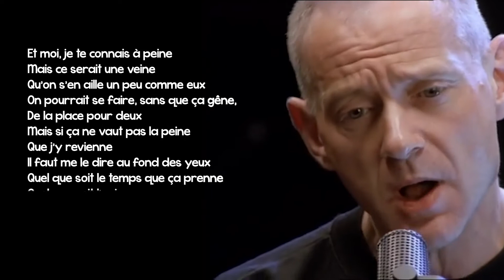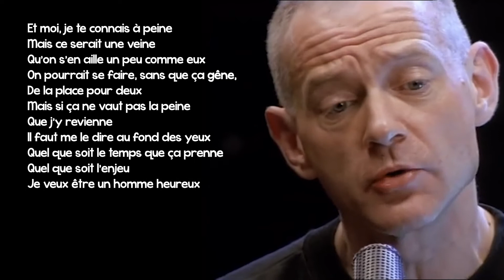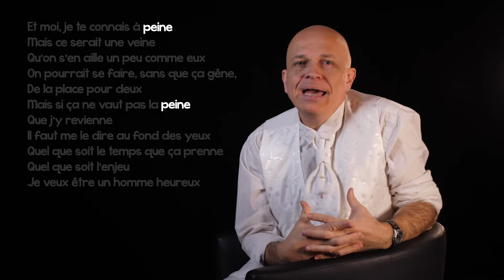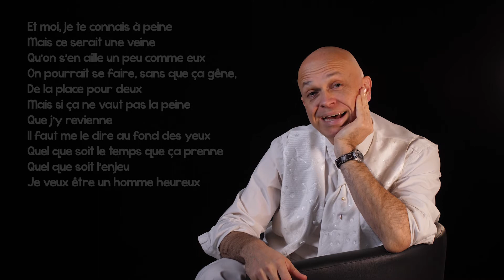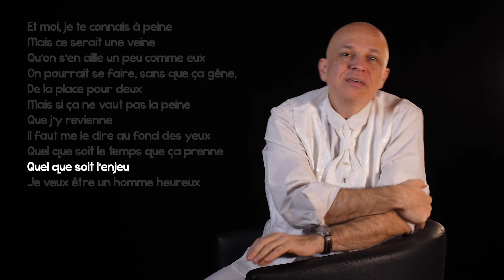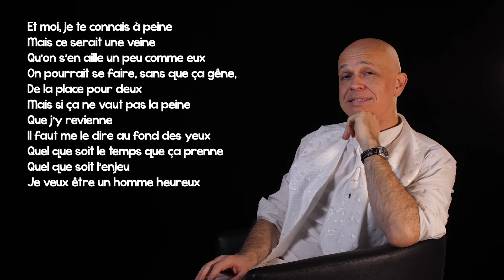Improve your French with William Sheller: “Un homme heureux” | ÉP. B8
Connaissez-vous cette chanson ? Comprenez-vous bien toutes les tournures de son refrain ?

ACTIVEZ LES SOUS-TITRES SI ÇA PEUT VOUS AIDER !

Expressions explorées :
- Le mot « peine », ses différents sens et différents usages
- Y revenir
- Quel(le)(s) que soi(en)t

SUIVRE ET SOUTENIR LE PROFESSEUR CHANTECLER

- cliquez sur la cloche pour recevoir les notifications
- JE VOUS RECOMMANDE CHAUDEMENT de participer aux discussions sur notre Discord
Surtout si vous avez des questions et envie de vous exercer.
UNE SÉANCE DE CONVERSATION AVEC LE PROFESSEUR CHANTECLER ?
Merci à Claire et Marion pour leur précieuse relecture et leurs inspirants retours !
Merci à Demos Kratos et à tout le beau monde du Pixel Space pour leur précieux soutien matériel et humain !